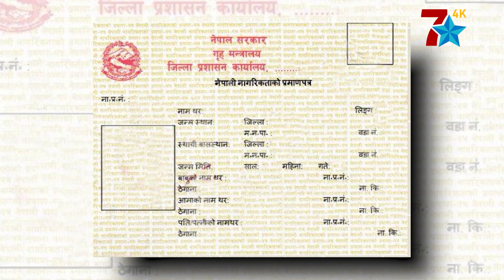अन्तरलिङ्गीलाई अधिकार खोइ ? || Lose rights to intersex ?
Connect us.